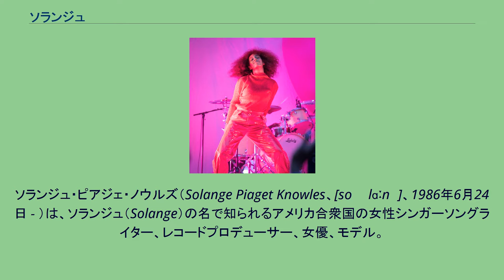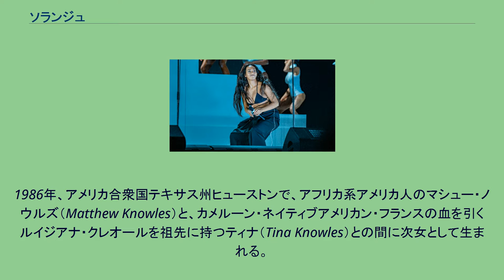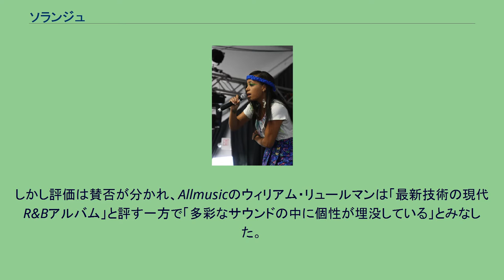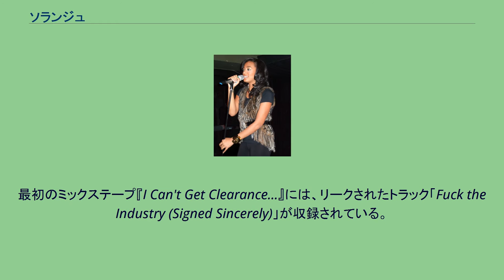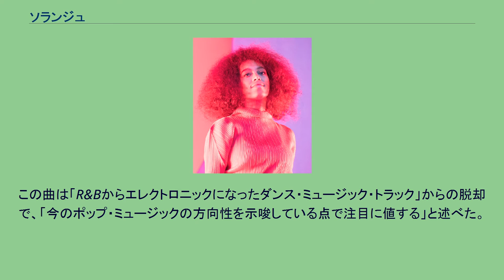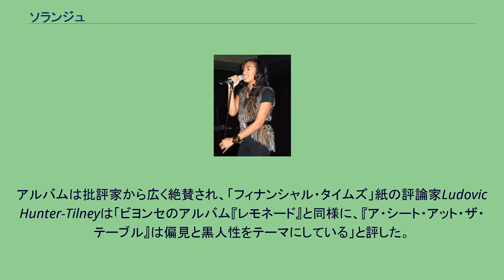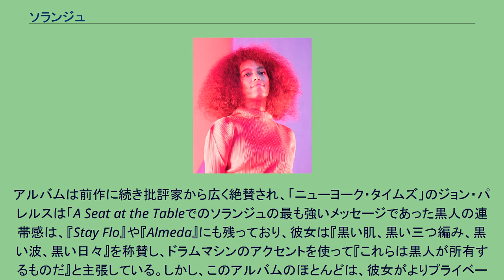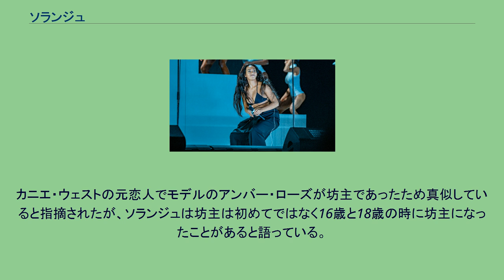ソランジュ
ソランジュ・ピアジェ・ノウルズ（Solange Piaget Knowles、[soʊˈlɑːnʒ]、1986年6月24日 - ）は、ソランジュ（Solange）の名で知られるアメリカ合衆国の女性シンガーソングライター、レコードプロデューサー、女優、モデル。
幼い頃から音楽への興味を示していたソランジュは、姉のビヨンセが所属するデスティニーズ・チャイルドのバックダンサーとして経験を積んだ後、父親のマシュー・ノウルズのレーベル、ミュージック・ワールド・エンターテインメントと契約する。
2002年、16歳の時に、最初のスタジオ・アルバム『ソロ・スター』を発表。
2005年から2007年の間には、映画『チアーズ3』などいくつかの作品に女優として出演した。
加えて、姉のビヨンセ・ノウルズ・カーター、デスティニーズ・チャイルドの元メンバーケリー・ローランド、ミシェル・ウィリアムズの為に楽曲を制作した。
2007年から自身の音楽活動を再開、レコーディングを開始する。
2008年に発表された2作目のスタジオ・アルバム『ソランジュ&ザ・ハドリー・ストリート・ドリームス』は、デビュー当時のポップス指向の音楽から脱却し、1960年代と1970年代のモータウン・サウンドを取り入れたものになった。
アルバムはBillboard 200で最高9位を記録し、音楽批評家からも肯定的評価を受けた。
2012年に1980年代のポップスとR&Bに影響を受けたEP『True』、2016年に3作目のスタジオ・アルバム『ア・シート・アット・ザ・テーブル』を発表。
後者は彼女にとって初のアメリカ1位作品となり、批評的にも絶賛を集めた。
リードシングル「Cranes in the Sky」はグラミー賞最優秀R&Bパフォーマンス賞を受賞する。
2019年には4作目のアルバム『When I Get Home』をリリースする。
ノウルズはモータウンのガール・グループに強い影響を受けており、最初の情熱は作詞作曲であった。
彼女はしばしばメディアによって彼女の姉妹であるビヨンセと比較されるが、ソランジュは2人が異なる志を持ち、音楽的にも異なっていると主張している。
ソランジュは2016年に雑誌『ビルボード』による史上最も成功した100人のダンス・アーティストに選出された。
音楽活動以外には、リンメル・ロンドンと宣伝契約や幼児向けのヒップホップ指向の商品の販売などを行っている。
1986年、アメリカ合衆国テキサス州ヒューストンで、アフリカ系アメリカ人のマシュー・ノウルズ（Matthew Knowles）と、カメルーン・ネイティブアメリカン・フランスの血を引くルイジアナ・クレオールを祖先に持つティナ（Tina Knowles）との間に次女として生まれる。
ソランジュは子供のころ、演劇とダンスを習っていた。
5歳の時に遊園地で歌唱してデビューし、13歳で曲を書き始める。
両親はソランジュをクリスティーナ・アギレラや姉ビヨンセが在籍するデスティニーズ・チャイルドのツアーに同行させた。
デスティニーズ・チャイルドのメンバー、ケリー・ローランドが全米ツアー中に舞台上でつま先を骨折した際は彼女の代役を務めた。
16歳の時に、マネージャーを務めていた父親のレコード会社、ミュージック・ワールド・エンタテインメントと契約する。
マンチェスターでのライブ（2008年） 2001年、デスティニーズ・チャイルドの下でキャリアを開始し、マネージメントは父のマシューが行った。
すぐに、アニメや映画のサウンドトラックに楽曲提供するようになり、2002年にはアニメシリーズ『The Proud Family』に声優として出演している。
2003年6月に父マシューがデスティニーズ・チャイルドの再結成の際にソランジュをメンバーに加えることを考えていると興奮気味に明かしたが、8月後半にビヨンセがそれは噂であってソランジュが加わることはないと語っており、結局実現しなかった。
14歳の時にジャーメイン・デュプリ、ザ・ネプチューンズ、リンダ・ペリー、ティンバランドなどのプロデューサーが参加したデビュー・アルバムの制作を始める。
アルバムの楽...